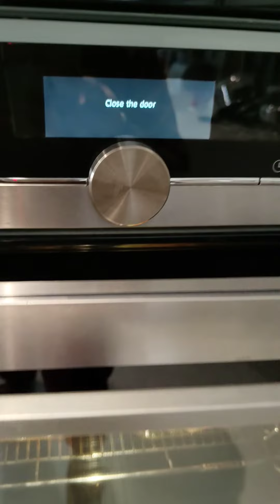grilled chicken, with carrots ns potato